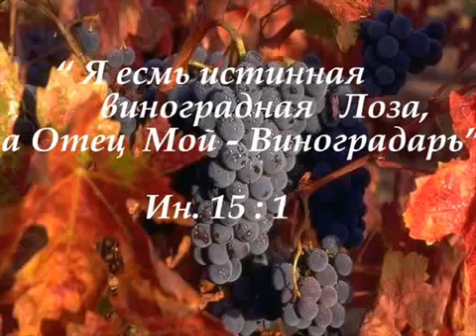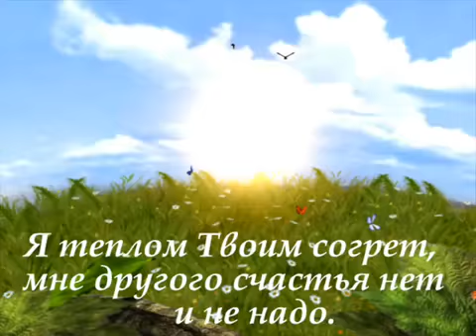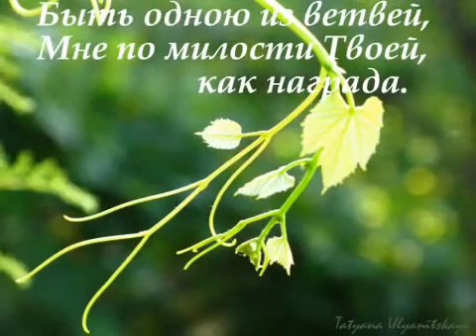Изобильная Виноградная Лоза (Христианские караоке)